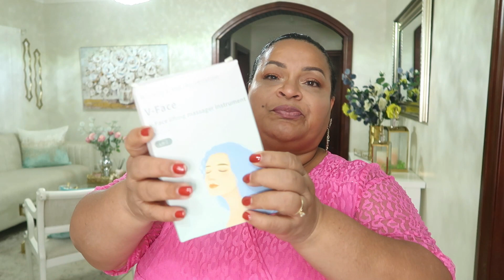COMPRAS EN ALIEXPRESS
Bienvenidos a esta canal
aqui la informacion del video:
CÓDIGO: MENTE Código de promoción válido: 2022/4/1-2022/7/31, $ 4 de descuento de $ 20)